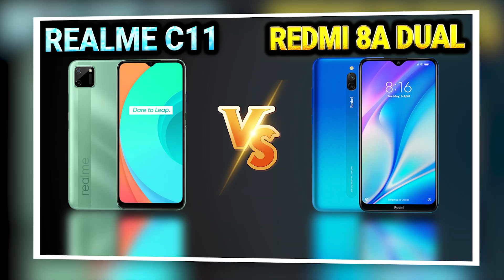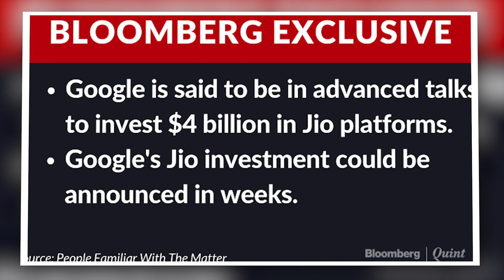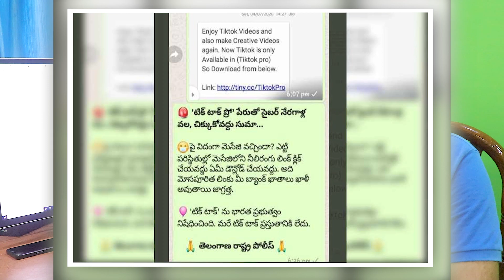Realme 7 Pro 6000Mah Battery |TikTok Pro Malware |POCO M2 Pro Fake Sale |6G In India |Oneplus Nord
Hello,

In this video i am going to tell you about the latest technology news of the day in hindi.

Topic Covered -

realme c11 launched
realme c11 specs
realme 6000 mah phone
realme 7 pro specs
realme 120 watt fast charge
realme 125 watt fast charge
google to invest in jio
fake tiktok app
tiktok pro malware
lenovo legion gaming phone
poco m2 pro first sale
poco m2 pro fake sale
airtel bluejeans app
oneplus nord specs
samsung 6g technology
6g in india